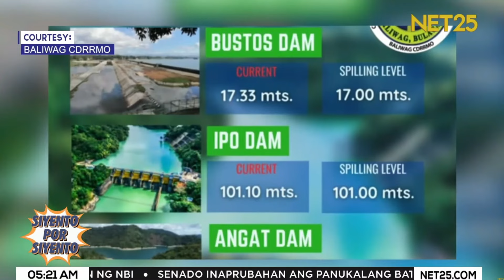Bustos Dam, nagpakawala na ng tubig | Siyento Por Siyento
Umabot na sa 17 meters ang ‘spilling level’ ng tubig sa Bustos Dam dahil sa tuloy-tulog na mga pag-ulan.

Siyento Por Siyento | Mon - Fri | 5:00 am - 7:00 am